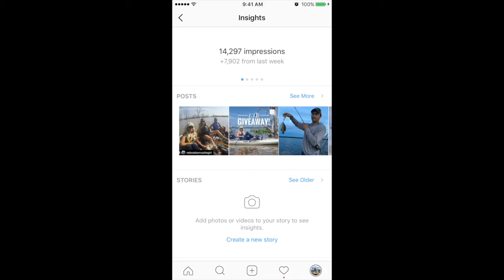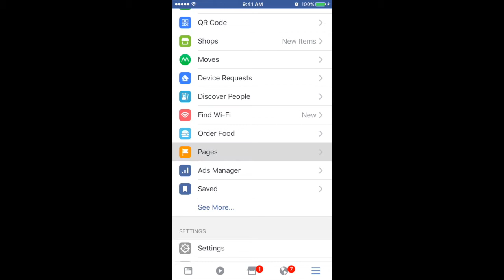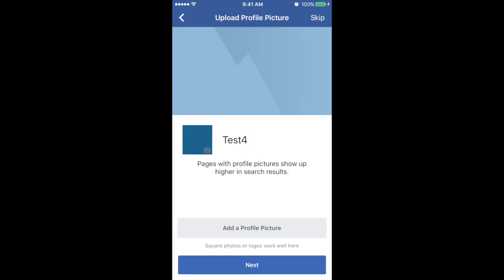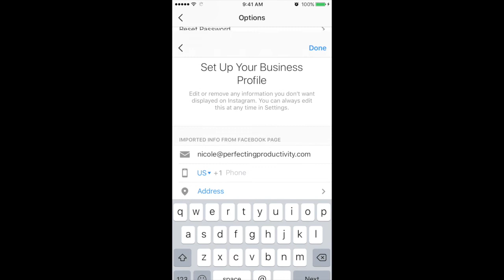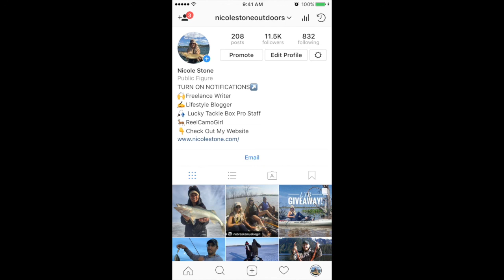Awesome Instagram Trick to Becoming Insta-famous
This is an awesome Instagram trick to help you stand out on the platform.

Gain Public Figure Status on Instagram video! is a simple and easy way to improve your portfolio. I use the backend of my phone to show you how to gain "public figure" status through Instagram and Facebook pages.

By incorporating hacks like this, you can gain Instagram followers, improve your Instagram engagement and increase your social media game.